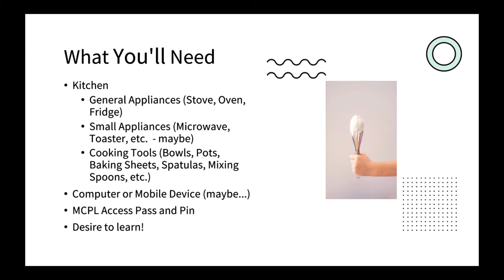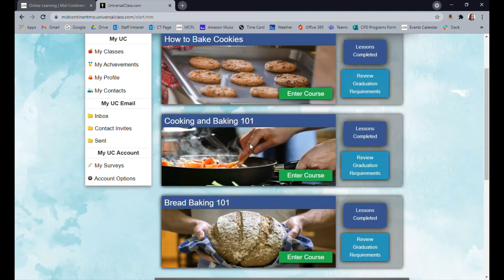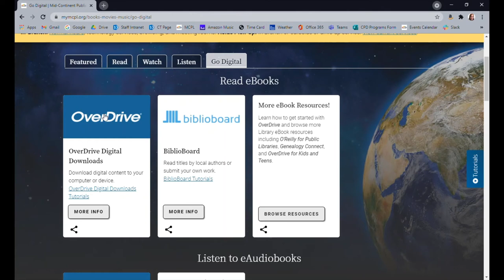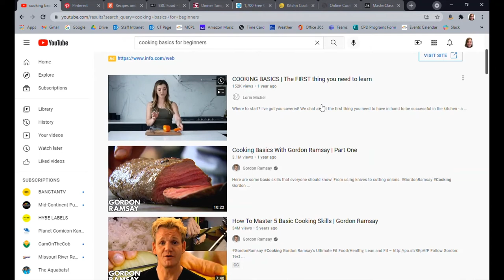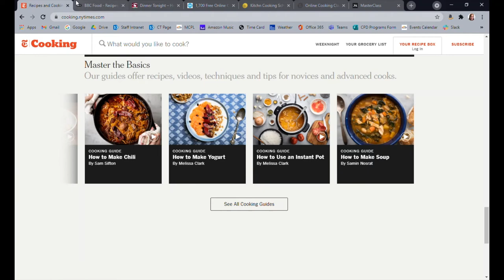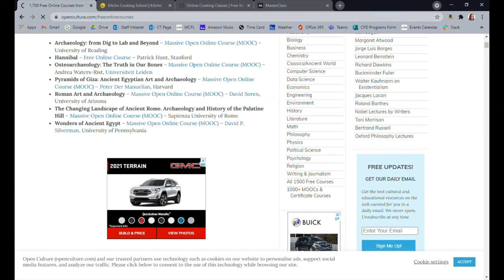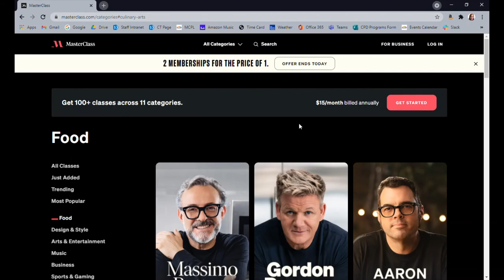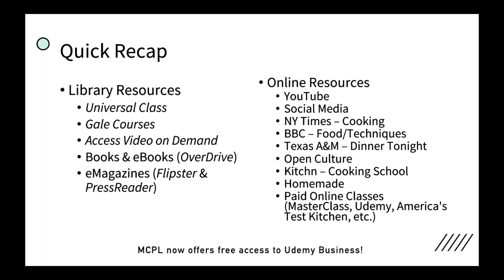Adulting like a Boss - Cooking Skills | Online Resources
Join us while we explore resources to help you learn cooking skills from boiling an egg to home cooked gourmet!

🎬 New videos premiere each Wednesday/Friday at 1:00 p.m. (Central Time).

NOTE: Most resources require your MCPL library card information.
The resources available on the Online Resources page may change from time to time.